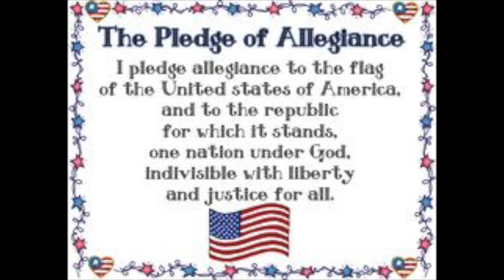Tues Feb 18th